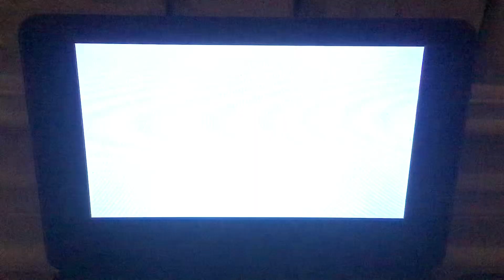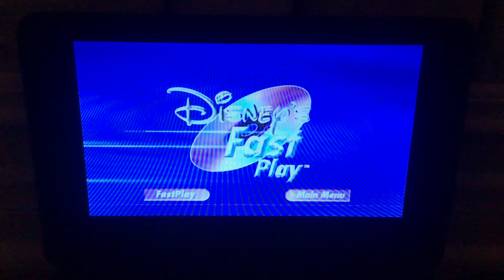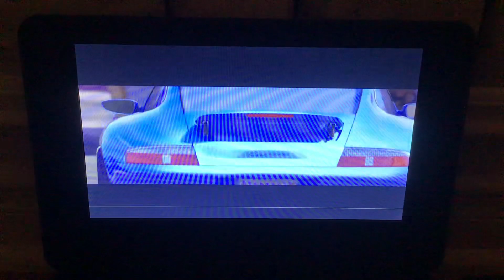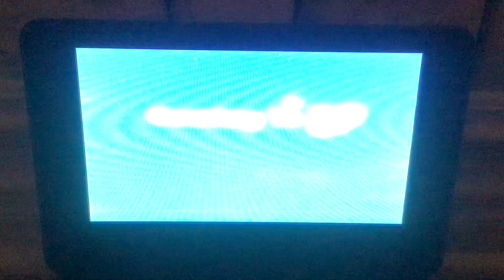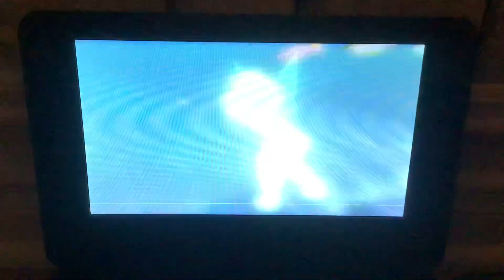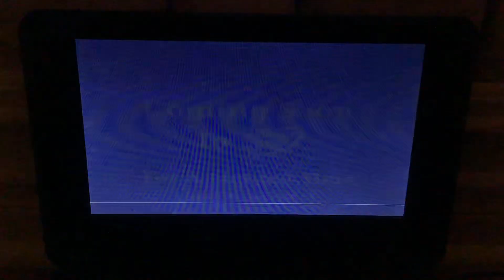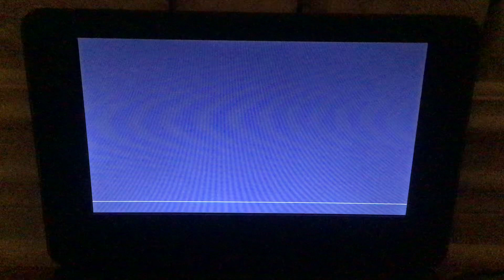Opening to The Fox and the Hound 2006 DVD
Disney Fast Play logo

Cars Trailer

The Fox and the hound 2 Trailer

Peter Pan Trailer

Meet the Robinsons Trailer

Disney DVD logo

Blue WARNING

FBI WARNING

Buena Vista Productions logo

The End

Walt Disney and Warner Bros they Have a company

Walt Disney Pictures is Buena Vista Productions

Warner Bros Pictures is Hanna Barbera Productions

Walt Disney wrold is at Floride UAS

Warner Bros studio is￼ at Burbank UAS